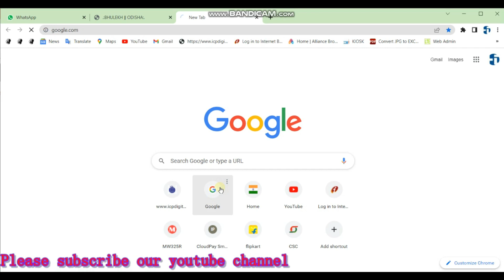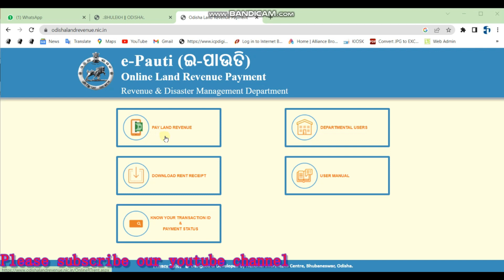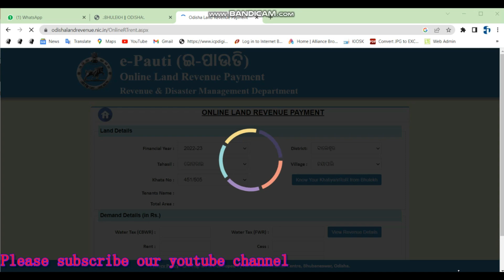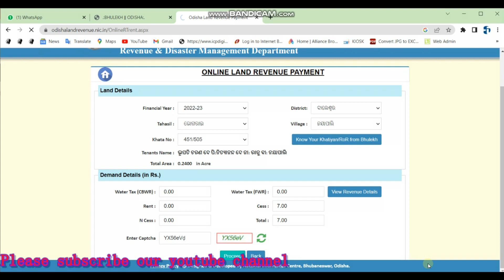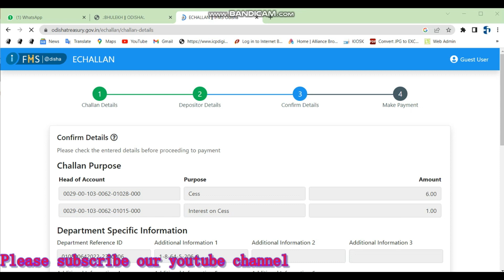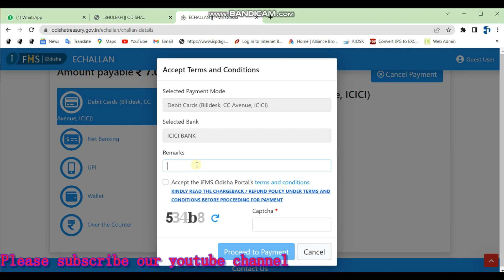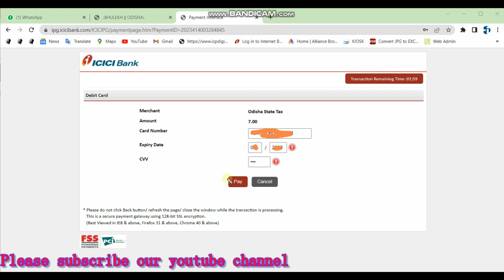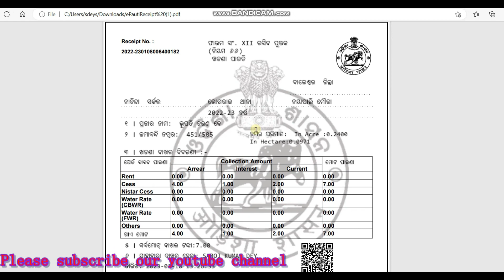How To Pay Land Revenue Online In Odisha II Khajana Pauti Payment II e Pauti II property tax Payment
Odisha Government Land Cess Khajana Pay Online
Government Land Cess Khajana Pay Online
Online Pauti Khajana
odisha land revenue payment
holding tax online payment odisha
property tax online payment odisha
How To Pay Land Revenue Online In Odisha
Khajana Payment
Online Land Tex Pay
e-Pauti Download
e pauti odisha
e pauti payment pending solution
e pauti payment failure
land conversion fees payment odisha
RI office Odisha online Khajana land tax payment
odisha land revenue khajana online payment
How To Pay Land Revenue Online In Odisha 2022-23
How To Pay Land Revenue Online In Odisha 2023-24
How To Pay Land Revenue Online In Odisha 2021-22
Odisha - Online Pay Property Tax
How To Check Land Records Online In Odisha
land revenue payment online odisha
odisha land revenue Online pay Odisha
odisha land revenue Online pay
online land tex pay Odisha
online rent payment Odisha
odisha jami khajana pauti online
How to Pay Land tax Online
How to Pay Online Land Revenue Payment System
How to Pay Online Land Revenue Payment System Odisha
Odisha Revenue Department Odisha Online Rent Payment